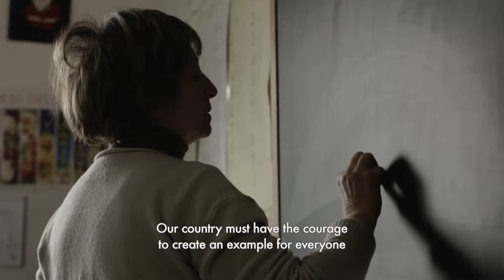WhereTheCloudsGo Trailer ENG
- Special Prize SoleLuna Doc Festival (Human Rights) 2017 - Palermo
- BEST Documentary 2017 - SoleLuna Doc Film Fest Treviso Human Rights -

A journey to get to know “The New frontiers of Migrant Acceptance and Assimilation” in Italy, the first Mediterranean European Frontier, where the migratory flows are causing emergency and controversy, in which we discover the revolutionary stories of ordinary people capable of inventing new forms of coexistence.
A Professor from Northern Italy hosts 6 migrants in his home, where he experiments with new forms of hospitality; the Mayor of Riace, in Southern Italy, experiments with new forms of shelter for political refugees, and in this way revives his small town, in which accommodating them gives rise to new business models, and social solidarity.Then, a director from Bologna, involves political refugees and citizens in a theatre workshop and performance through the streets of the city, and in Padua migrants reciprocate the hospitality received, helping to rebuild homes destroyed by a hurricane.